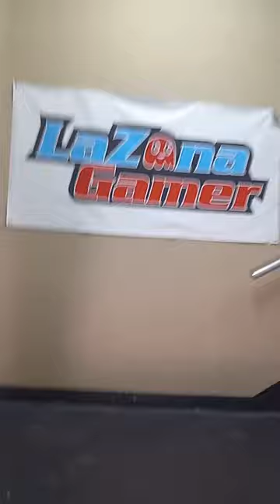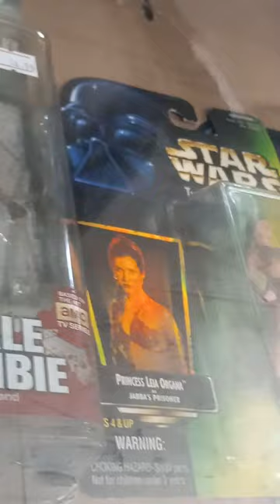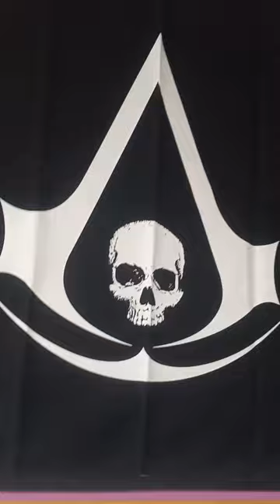Game Hunting/La Zona Gamer en Caguas P.R.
La Zona Gamer